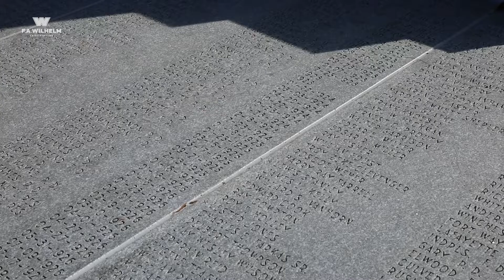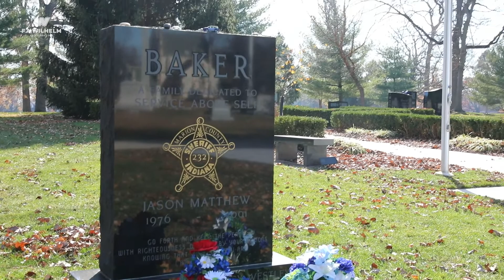Heroes of Public Safety Memorial | F.A. Wilhelm Construction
F.A. Wilhelm Construction is proud to have been part of renovating the Heroes of Public Safety Memorial at Crown Hill Cemetery over the past few months. Wilhelm removed seventeen granite panels, poured a new concrete foundation, and created new matching panels with a decorative concrete mix that widened the memorial’s path from 8 feet to 22 feet, making for a larger & safer space to hold ceremonial proceedings for our fallen heroes.